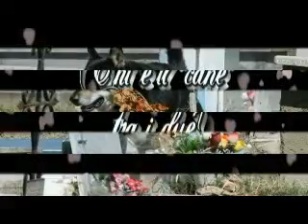CANI TRA NOI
La razza umana e la razza canina hanno una peculiarità comune: l'appartenenza al genere animale. Ma l'uomo spesso non ne tiene conto e ha comportamenti violenti che raramente si riscontrano tra i cani. E' un detto comune che "cane" è un essere che vale poco. Tra uomini e cani spesso ci si chiede chi è il "cane" e la risposta, a fronte di certe crudeltà, è scontata.